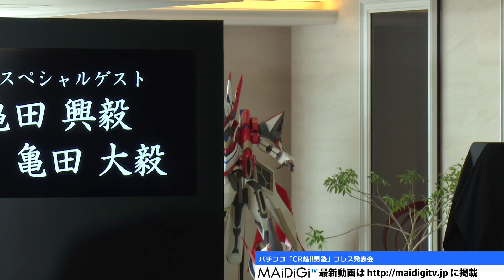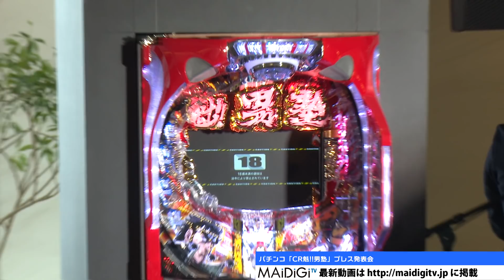亀田興毅選手、大毅選手も“男塾”コスプレで登場！「CR魁!!男塾」発表会2 Koki Kameda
プロボクシングで3階級制覇を達成した亀田興毅選手が6月30日、東京都内で行われたマンガ「魁！！男塾」を題材にしたパチンコ「CR魁（さきがけ）！！男塾」の発表会見に、弟の大毅選手と登場した。

　「魁！！男塾」は、宮下あきらさんの人気マンガで“男塾”シリーズと呼ばれ、シリーズ第1弾「魁！！男塾」は、1985～91年に「週刊少年ジャンプ」（集英社）で連載。全国の不良が集まる私塾・男塾を舞台に、過激な修行やライバルとの戦いが描かれ、テレビアニメ化されるなど人気を集めた。

　同機にはロックバンド「氣志團」の楽曲も採用され、「氣志團GIGモード」を選択すると同バンドの楽曲が楽しめるほか、氣志團のメンバーが男塾に登場する過激な修行を実践した映像も登場する。

Boxer Koki Kameda and boxer Daiki appear in "Otokojuku" cosplays! Press conference on “CR Sakigake!! OtokoJuku” 2

Boxer Koki Kameda, who held the championship in the professional boxing - 3rd weight class, appeared along with his younger brother - boxer Daiki at a press conference to announce Pachinko “CR Sakigake!! OtokoJuku” which is adapted from the manga “Sakigake!! Otokojuku” organized in Tokyo on June 30th.

“Sakigake!! Otokojuku” is called series “Otokojuku” in Akira Miyashita's well-known manga. Part 1 of the series “Sakigake!! Otokojuku” was serialized on the “Weekly Shonen Jump” (Shueisha Inc.) from 1985 to 1991.